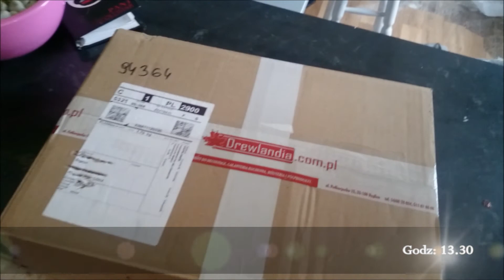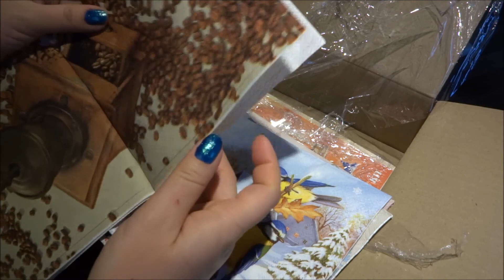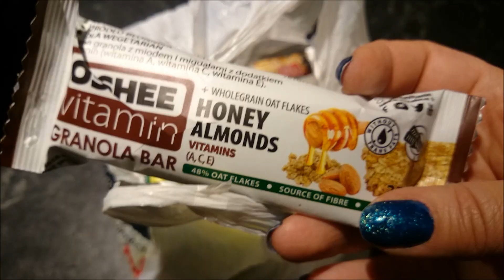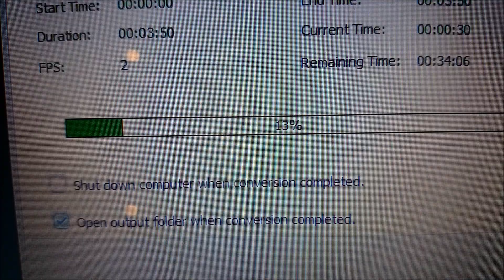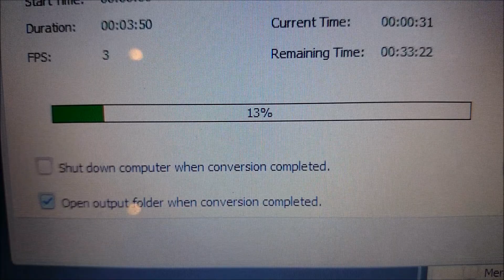Swiateczny prezent dla psa i zimowe paczki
VLOG dzisiejszy: Wybrałam wielki prezent pod choinkę dla Sisi, zobaczcie. Podoba wam się?

Znajdz mnie:
Moje rękodzieło

Info o mnie:
Cześć, nazywam się Ergaya a to jest video blog o życiu moim, mojego kota Larrego i suczki Sisi w Polsce i we Włoszech. Kanał prowadzę już od lutego 2007r.i jest to jeden z najstarszych kanałów w Polsce. Vlogi są częscią kanału od niedawna.

Od 2009 mieszkam zarówno w Polsce jak i we Włoszech, czyli co kilka miesięcy zmieniam miejsce. Mam dzięki temu dwa domy, dwie ojczyzny i dwa odrębne życia. W obu towarzyszy mi mój wierny kot Larry. Larry kocha nasze małe Włoskie miasteczko, gdzie chodzi na długie spacery a ja kocham tamtejszy spokój i ciszę. W Łodzi za to, ma w domu więcej miejsca do biegania a ja cieszę się, że jestem w centrum wydarzeń wielkiego miasta.

Sprzęt do nagrywania:
Kamera nr.1: Olympus VH-210
Kamera nr.2: SONY Cyber-shot DSC-QX10
Mikrofon: Tracer
Program do montarzu: WMM, PP
Statyw: ROWI 5030